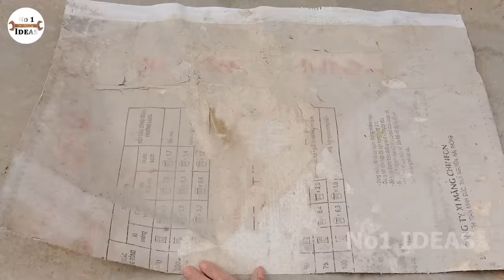My dad rescues poor dogs and builds wonderful dog house for them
My father loves dogs so much and today he rescued 2 dogs. So he decided to build a cement house for them.
Watch and learn how to make unique dog house at home.
Materials: electric cutting machine,  paintbrush, cement, sand, mini pump, red bricks, wood sticks, glass bottles, cement tiles, ceramic tiles
Paint color: yellow, grey